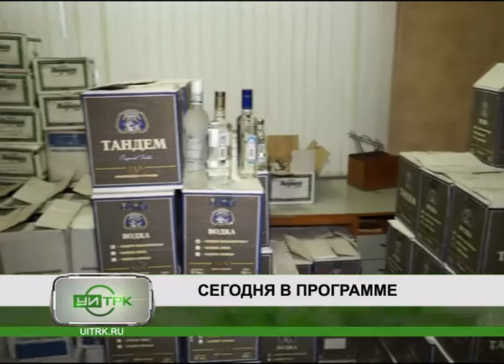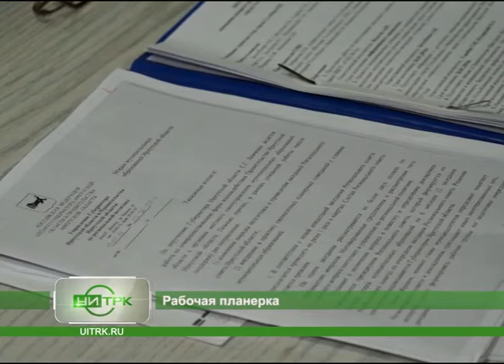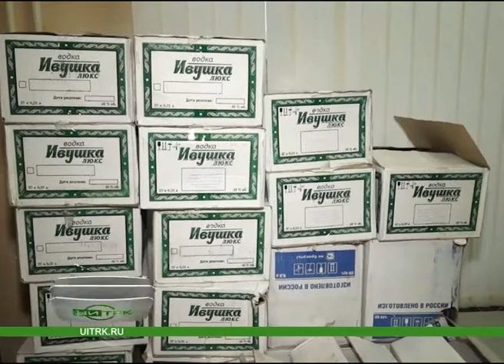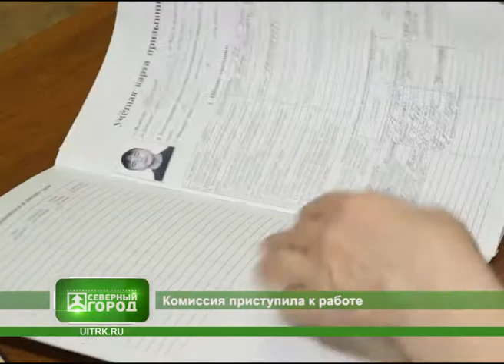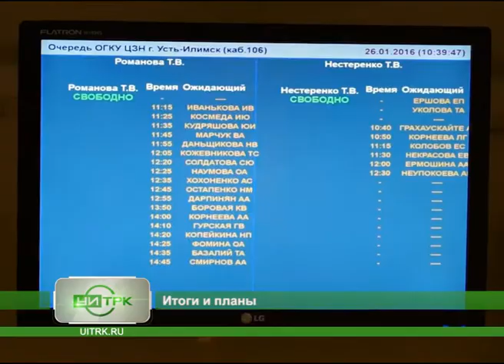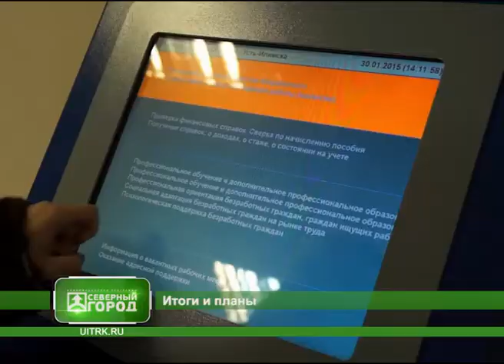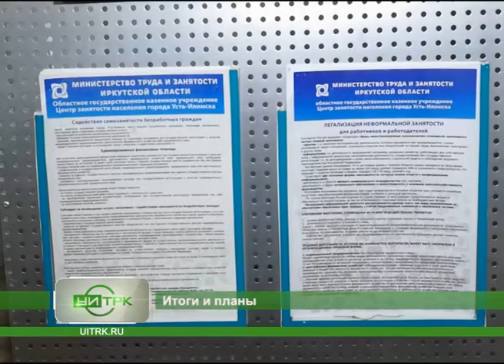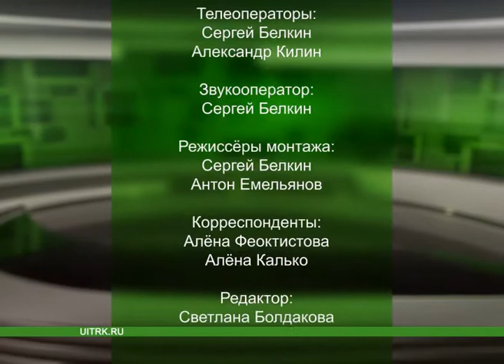27 01 2016 СЕВЕРНЫЙ ГОРОД